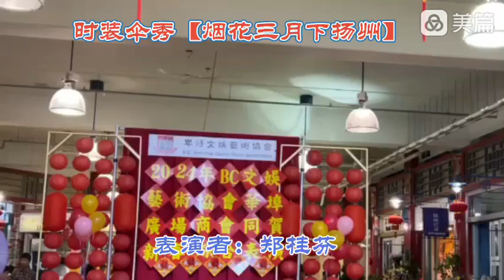2024 02 10 烟花三月下扬州 邓桂芬 龙飞凤舞贺新春 温哥华老年华人协会 温西分会 清泉艺术团 SCSV Spring River Art Society Vancouver